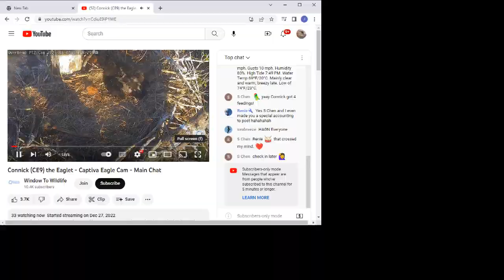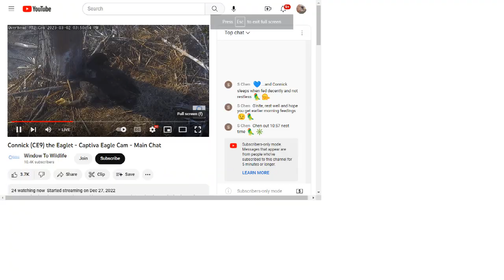Captiva Bald Eagles 03/02/2023 19:28